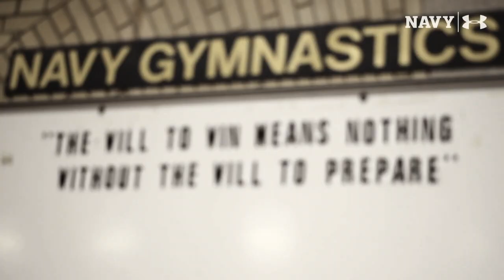Navy Men's Gymnastics | Championship SZN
NMG